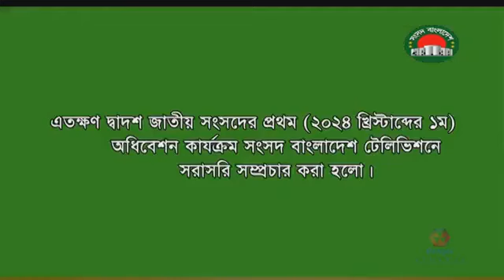সংসদে মন্ত্রী, এমপিদের পাশাপাশি আলোচনায় অংশ নিলেন সংরক্ষিত মহিলা আসনের এমপিরা ।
জাতীয় সংসদ অধিবেশন : প্রশ্ন, উত্তর ও মহামান্য রাষ্ট্রপতির ভাষণের উপর আলোচনা । বাংলার মুখ আপনাদের চ্যানেল। এ চ্যানেল মাটি, মানুষ ও জীবনের কথা বলে । Banglarmukh | Banglar Mukh